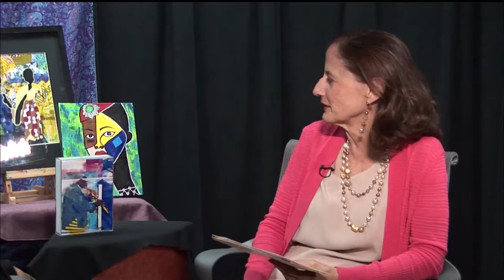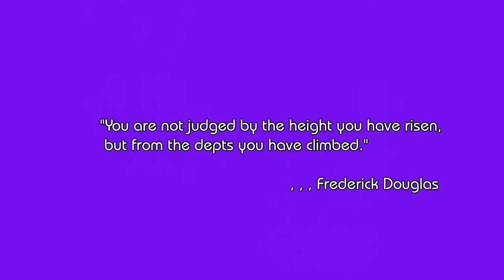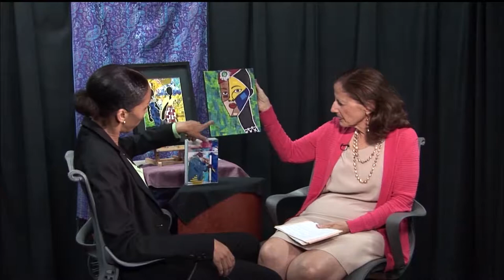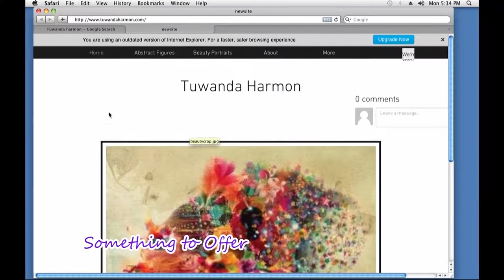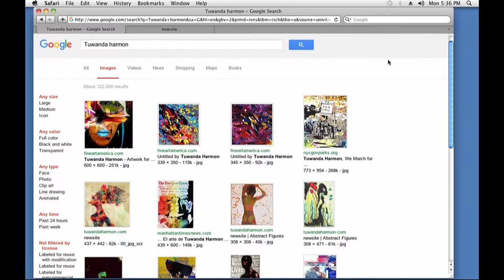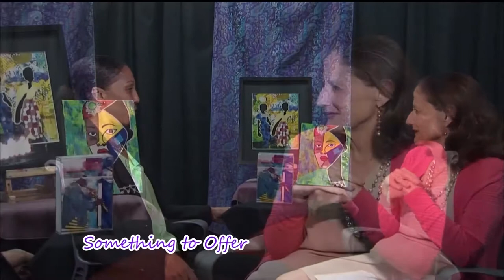Tuwanda Harmon Visual Artist Combining Digital art with traditional styles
On October 17, 2016 Anne Marie  sits down with Tuwanda Harmon Visual Artist digital  mix media  how she taught herself  how she shares the process with others. Creates Progams  for Parks and Recreation in NYC

Episode  Director/Switcher/Robotic Camera -making things look Splendid,
                Yael Read  - MANIFEST4TV.com